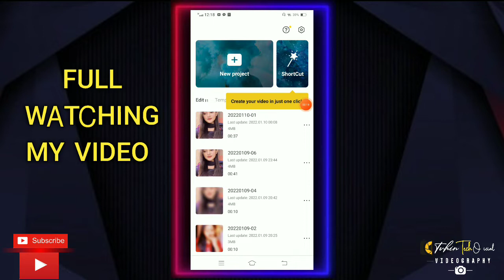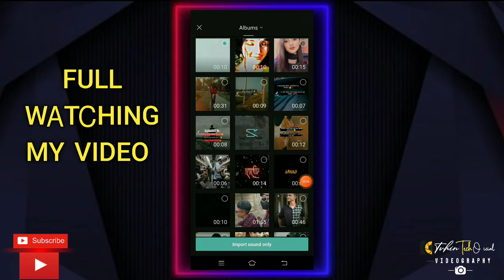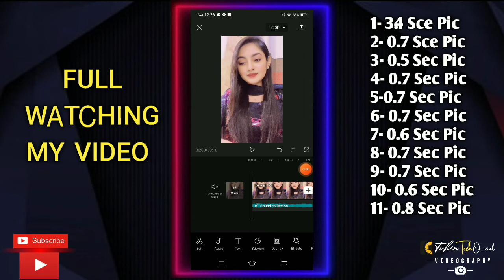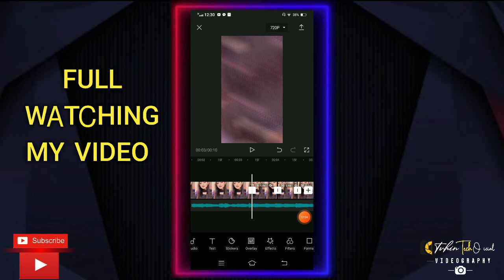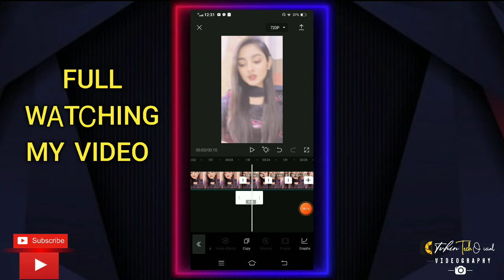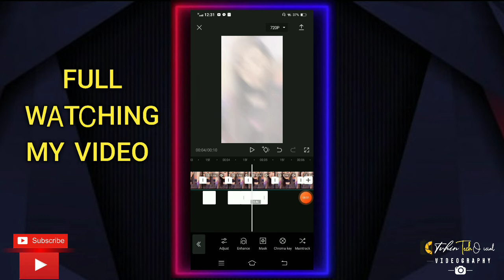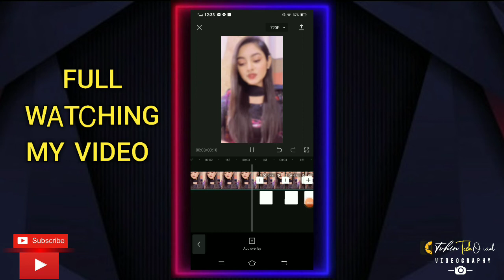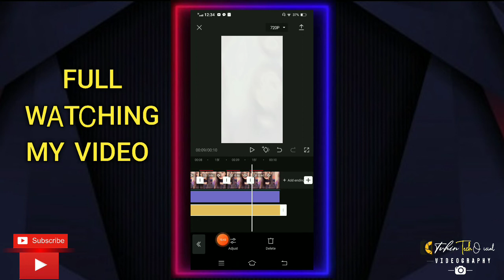Tiktok viral HDR video editing tutorial || Capcut || 2022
Your Queries👇
tiktok viral hdr video editing tutorial
Capcut
2022
video editing tutorial
tiktok new viral video editing tutorial
capcut new video editing tutorial
capcut
tiktok viral editing
didar official
didar editz
capcut 2022
capcut bangla video editing tutorial
tiktok video kivabe viral korbo
tiktok video kivabe edit korbo
best tiktok video editing tutorial
capcut vairal video editor
TikTok viral HDR video editing capcut tutorial bangla | 2022
tiktok video editing new trend
টিকটক ভিডিও এডিটিং সফটওয়্যার
ভাইরাল ভিডিও এডিট
ভাইরাল ভিডিও টিক টক
bangla lyrics status video
bangla lyrics black screen video
Capcut new transition video editing tutorial
Capcut new viral trending video editing tutorial
capcut video editing, how to use capcut app
capcut complete video editing toturail
capcut app kaise use kare, capcut top 5 video editing tricks
capcut video editing tips and tricks
capcut app se video kaise banaye
how to use capcut app full toturail
capcut app say video kaise banaye
how to edit tiktok video in capcut
new trending full screen lyrics video editing in capcut app
how to edit lyrics video in capcut
lyrics video editing in capcut
capcut app, capcut app editing
capcut app editing tutorial
capcut app par video kaise edit kare
tiktok, capcut edit tutorial urdu
tutorial capcut app video editting
tuhin tech official